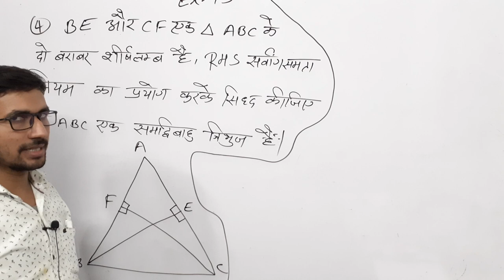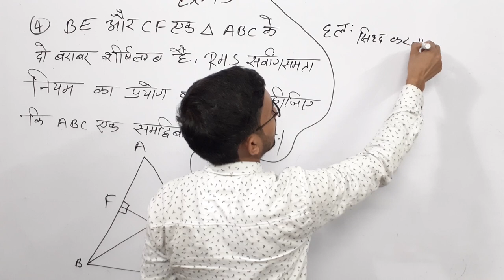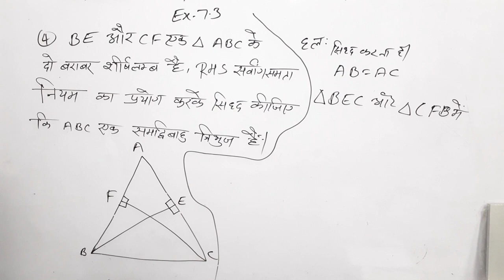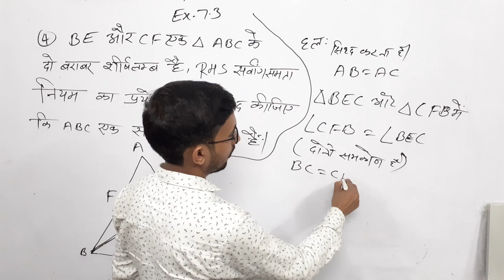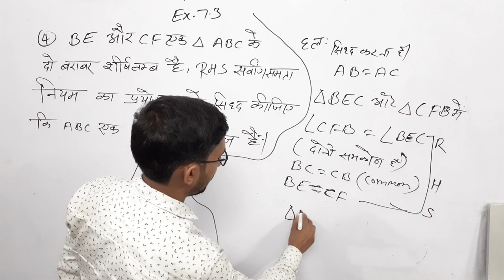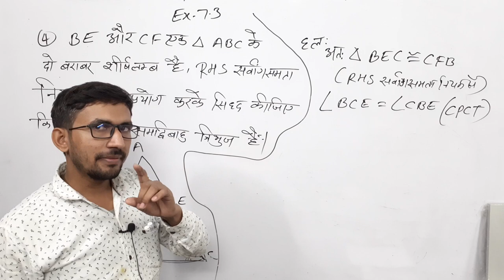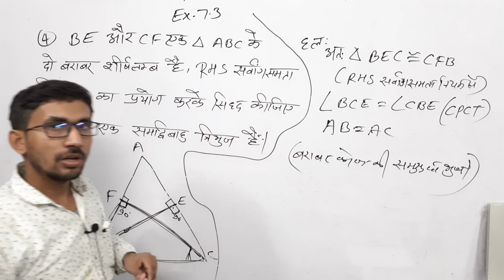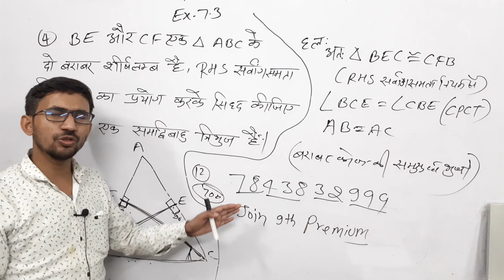Ex 7.3 q4 class 9th Maths | सर्वांगसमत कक्षा 9 की गणित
class 9th maths ncert book,
कक्षा 9 गणित हल 2021,